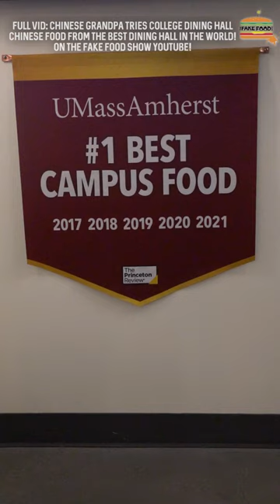Chinese Grandpa Tries College Dining Hall Chinese Food!